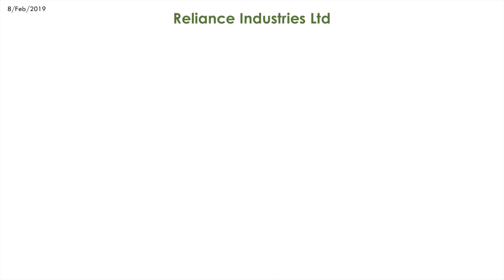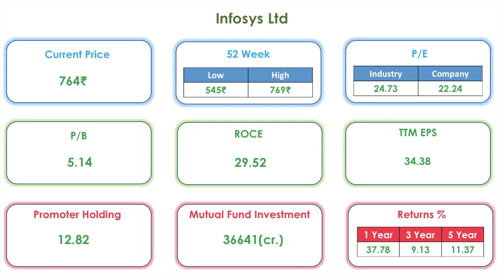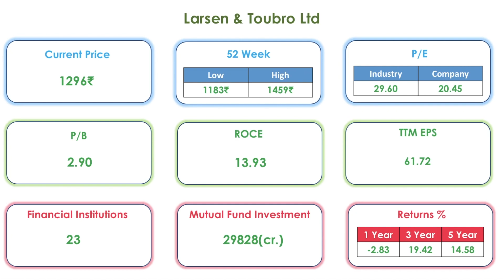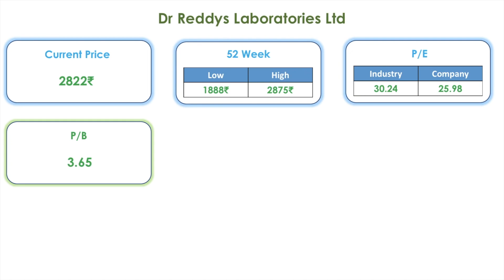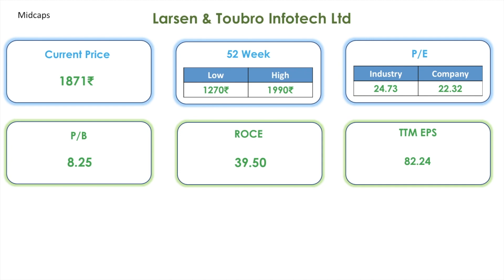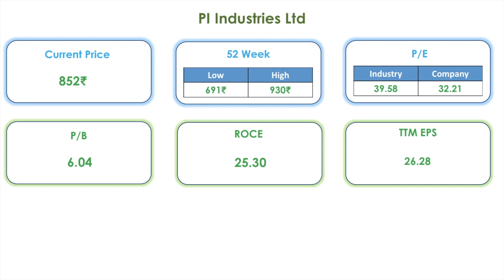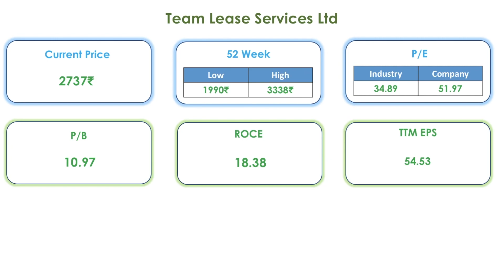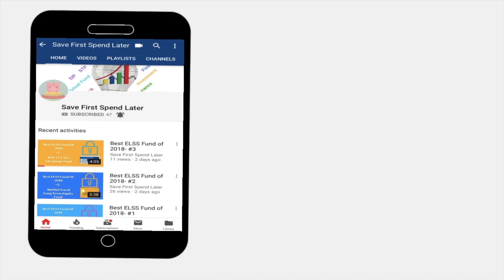Edelweiss Securities Picks 8 LargeCaps, 6 MidCaps Post Budget 2019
In this video get to know about the stocks picked by Edelweiss Securities Post the Budget 2019.
They picked 8 LargeCap stocks and 6 MidCap Stocks and they bet that these will give us a very good return.

A-Way-For-Me-HookSounds.com
EpicRockAnthem

Editing: Imovie

Google Search Images
Information Sourced from MoneyControl.com

All the information provided in this channel is only for general guidance and educational purpose. Don’t consider this as a recommendation from our side, please do your own research or seek a financial advisor prior to investing.